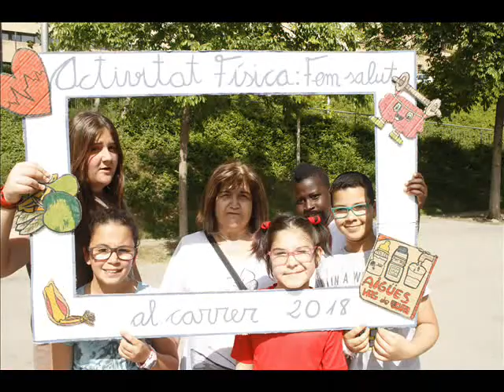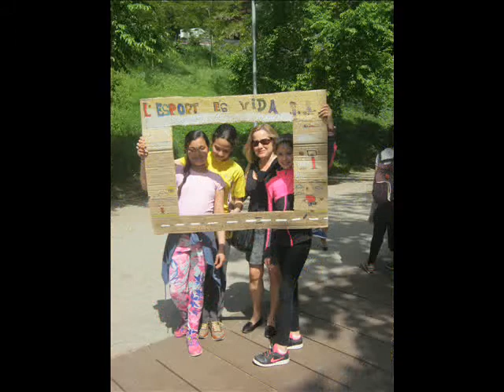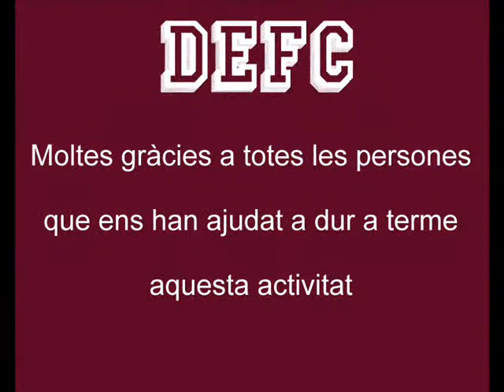Vídeo resum DEFC